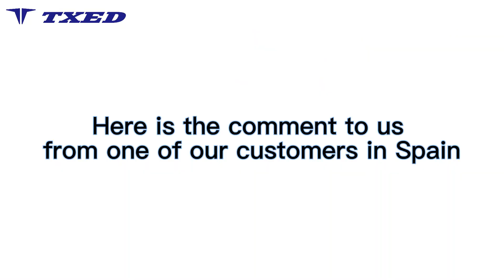Txed Traveling in Spain 2024 (V.3)